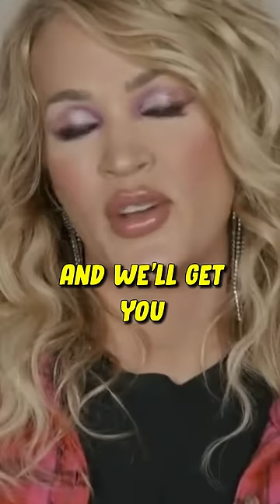The Chargers Kicker Gets A Special Surprise From Carrie Underwood